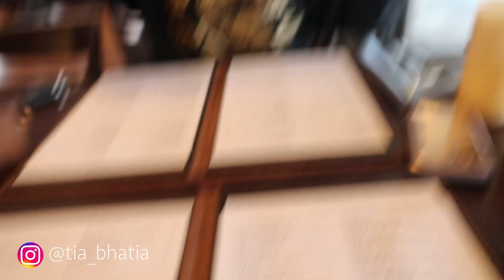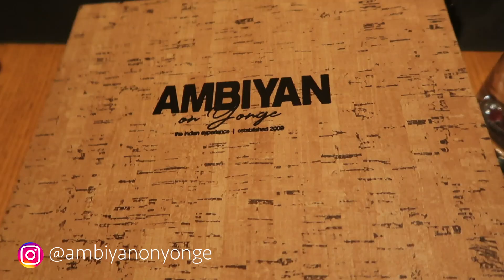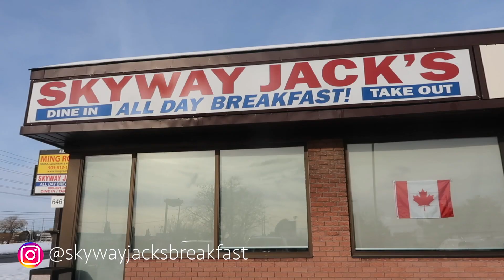WEEKLY VLOG: ENGAGEMENT SHOOT, TEETH WHITENING, LUNCH DATES | Ready To Glow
Hey guys! Thanks for joining me in another weekly vlog.